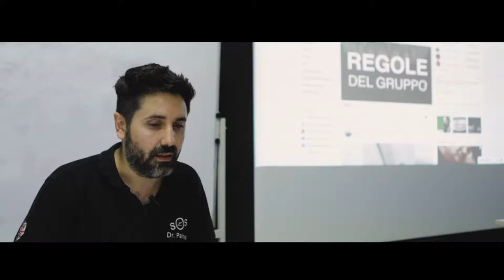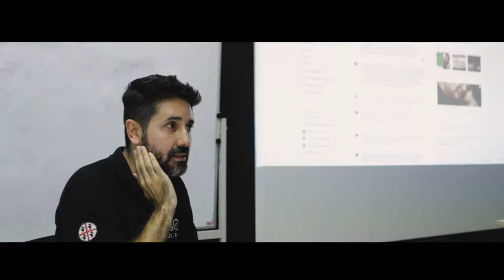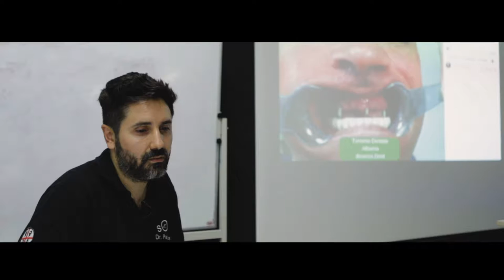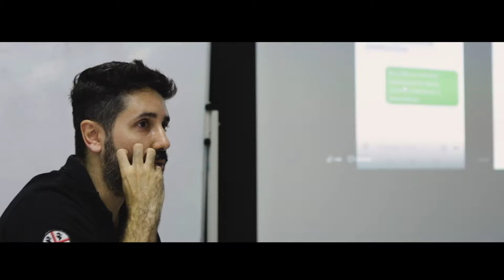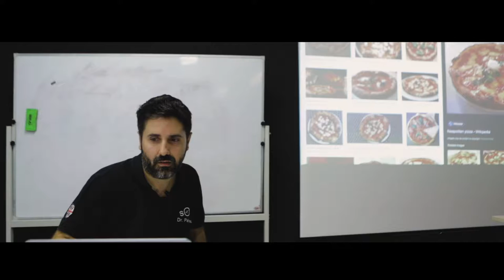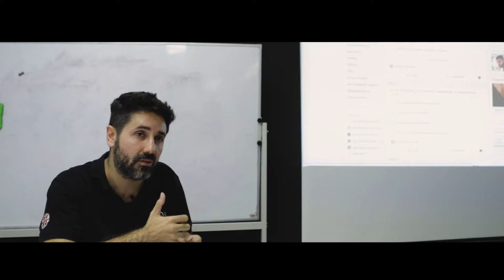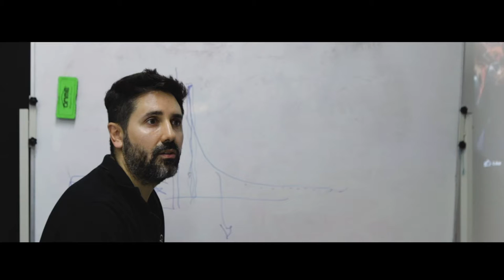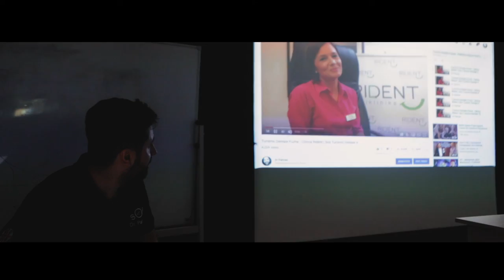Ecco perché non Curiamo tutti i Pazienti che vogliono mettere i denti fissi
quando dobbiamo iniziare le cure per un paziente evitiamo sempre determinate persone, evitiamo chi non ha veramente deciso di curarsi.

Purtroppo molte cose non è possibile deciderle, se in team ha proposto come unica soluzione un all on 6 ma tu non vuoi farla non ti prendiamo in cura.

Siamo costretti a fare una scrematura dei pazienti, devono essere pronti a curarsi non possiamo per motivi etici curare una persona a metà.